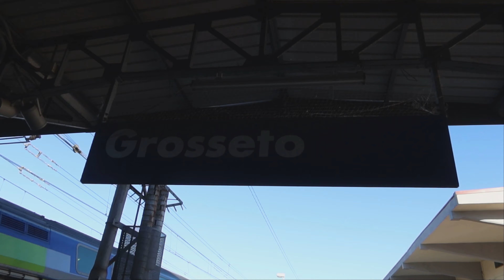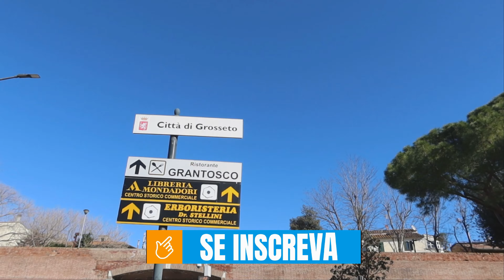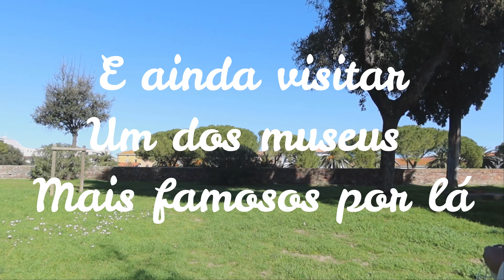VLOG pelas ruas de Grosseto, Itália (Toscana)🇮🇹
Vlog de 1 dia em Grosseto. Serão 2 vídeos na cidade e neste primeiro filmo todo um passeio pelo centro da cidade, mostro um pouco de uma feira italiana, Duomo di grosseto, as charmosas ruas da cidade e conto um pouco da minha experiência por lá.

Quer ser um parceiro?
 Acompanhe tudo em primeira mão me seguindo no Instagram 👉🏽 @williansezegram 👈🏽
🖥 Sobre o canal:Em 2020, com algumas economias e após ter tido o visto para os EUA negado pela terceira vez, decidi colocar uma mochila nas costas e viajar para a Europa onde conheci 8 países (+ Vaticano) e foi uma das melhores experiências da minha vida. Também foi o start para novos projetos de viagem e onde surgiu a ideia de começar a compartilhar minhas experiências através do Youtube.